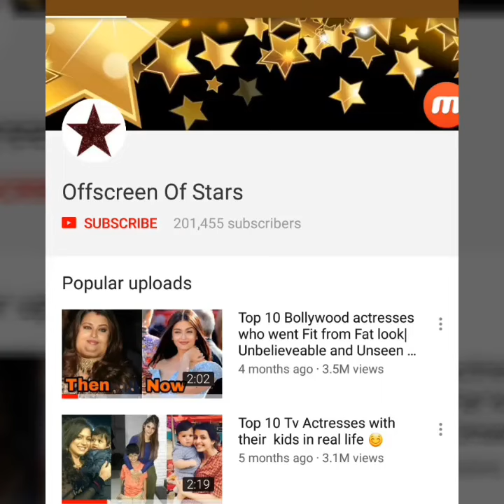Shahid Kapoor's daughter Misha Kapoor looks cute playing with her bestfrnd !